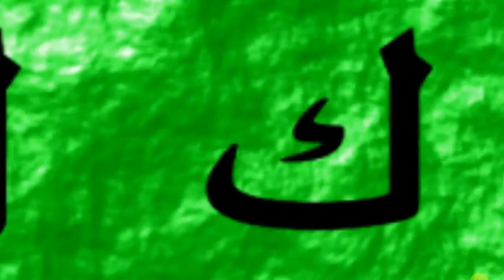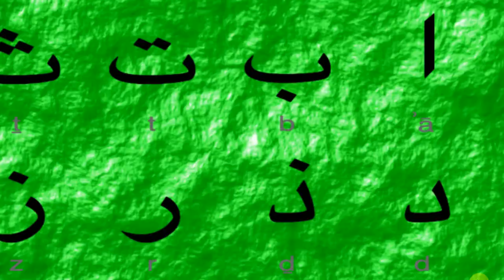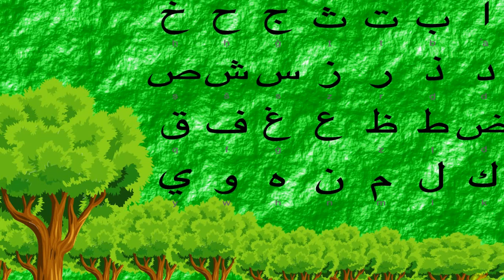LEARN ARABIC ALPHABET أَلْحُرُوف ٱلْعَرَبِيَّة